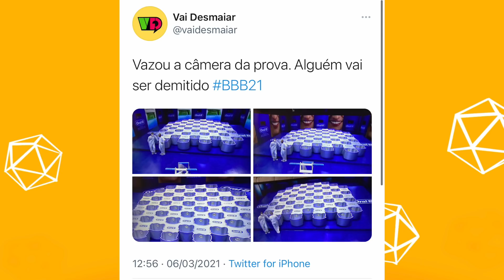💣PIOR MONSTRO DA HISTÓRIA: Fiuk e Juliette levam CASTIGO do anjo ARTHUR; Globo ERRA e MOSTRA DEMAIS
Arthur vence o anjo e dá o pior anjo da história para Fiuk e Juliette, treta a vista! Rodolffo pretendia mandar a Carla para o paredão, será que os planos foram por água abaixo? Vem que eu te conto todos os detalhes,.

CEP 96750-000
Butiá/RS